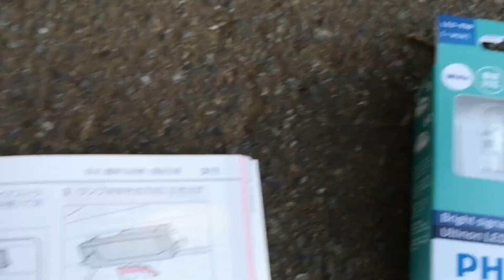カローラスポーツのナンバー灯をLEDにしたお話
説明書にも載っているので誰でもすぐにできるおすすめDIYです。
使ったのはフィリップスのアルティノンLED。
これで内外装のフルLED化が完了しました。